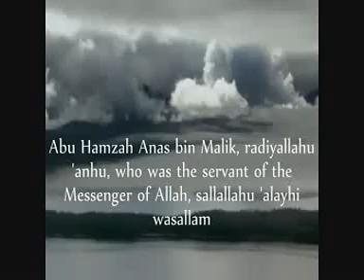An Nawawi 40 Hadith by Saad Al Ghamdi 13 40